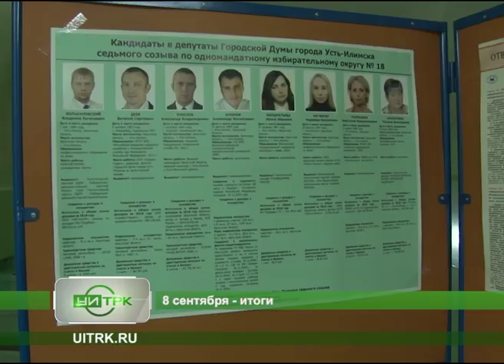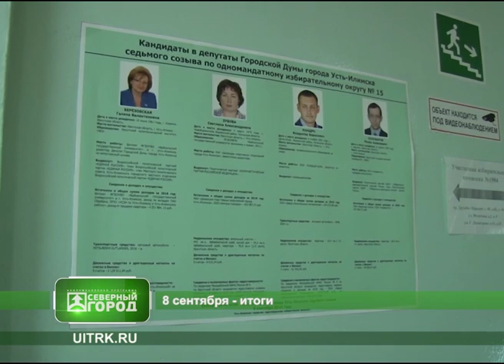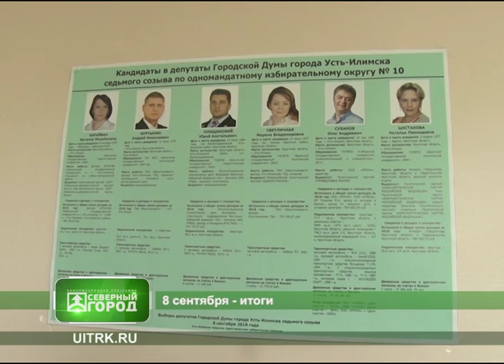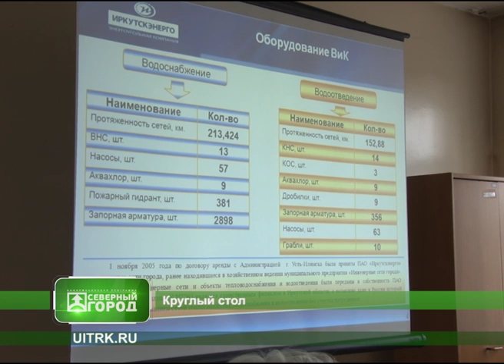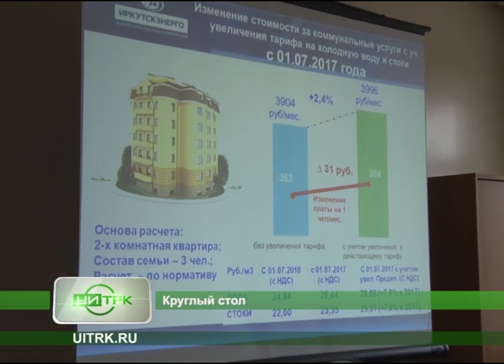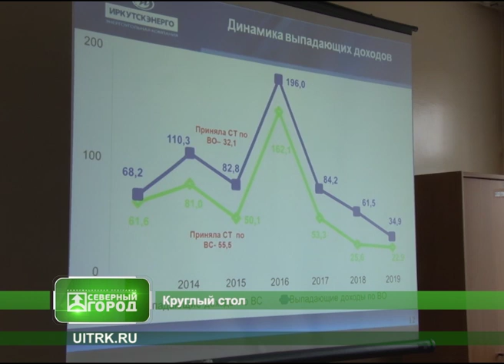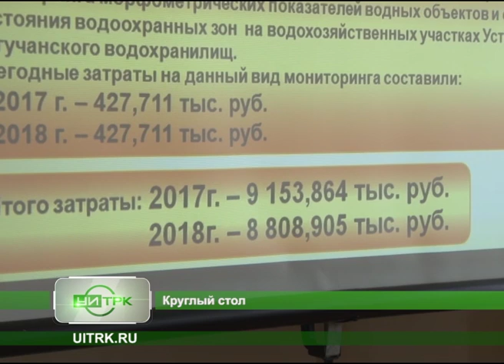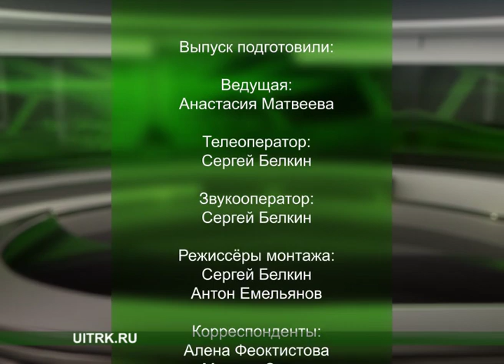9 09 2019 СЕВЕРНЫЙ ГОРОД